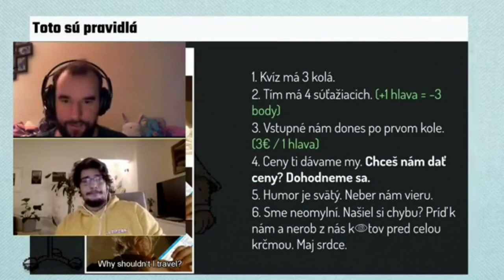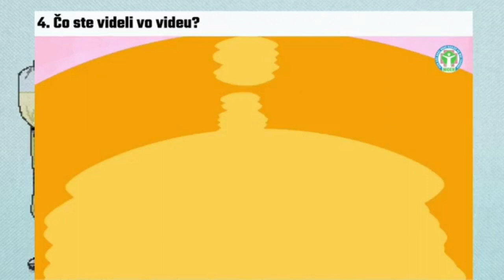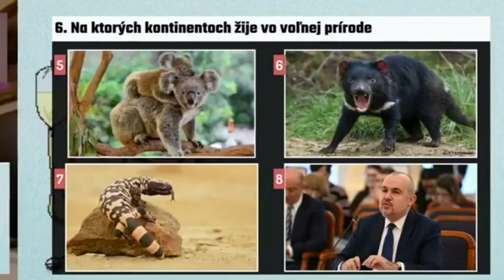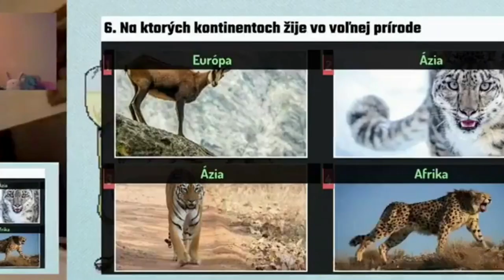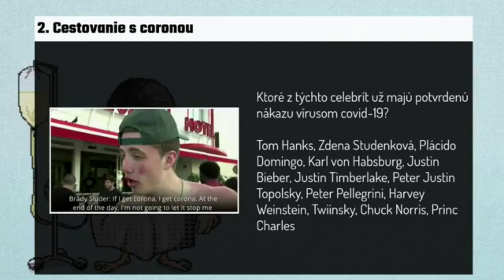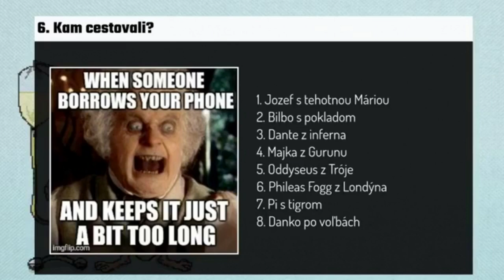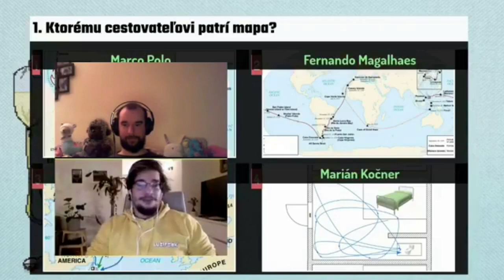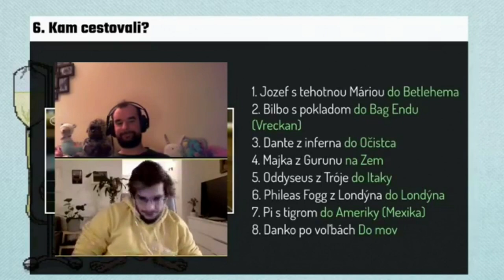Cestovateľský Turban Quiz (feat. Kubo Lužina a Matej Moško) LIVE STREAM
Najbližšie súťažíme 7.2. - Hororový Turban Quiz. Zapojiť sa môžeš buď ako patrón na patreone, alebo ak si kúpiš jednorazovú vstupenku na kvíz.

Turban Quiz je kaviarenský alebo krčmový vedomostný kvíz (ang. pubquiz). Vy so svojím tímom najinteligentnejších kamarátov súťažíte v troch kolách vedomostných otázok. Tie pripravil standup komik Jakub Lužina (poznáte z show Silné reči, Bratislavský Kaviár, Pančlajn) spolu s vedátorom Matejom Moškom (Bratislavský Kaviár, Game of Worlds).

Toto je historicky prvý Turban Quiz online stream. Sme tu preto, lebo všetci máme domáce väzenie. Ak nie si patrón, tak len pozeraj a odpovede vykrikuj z gauča ako pri Pokušení.

Ak si patrón, na si pred týmto kvízom našiel odpoveďové hárky, ktoré si nám poslal a my sme ich opravili.